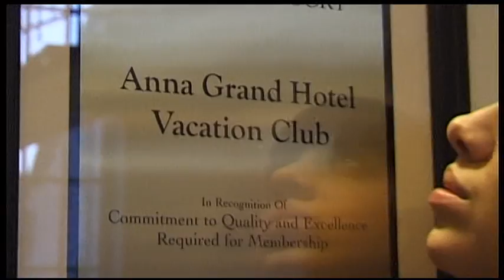Miss Winter Hungary.mp2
A Miss Winter Hungary fotótábor 2011, a balatonfüredi Anna Grand Hotelben.